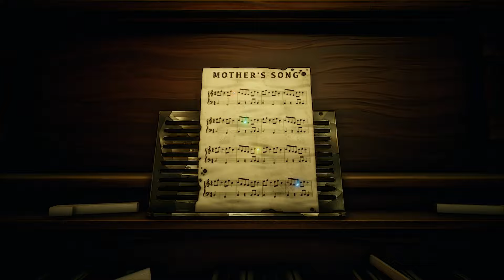Don't! Fret The Audition Full Game + All Jumpscares